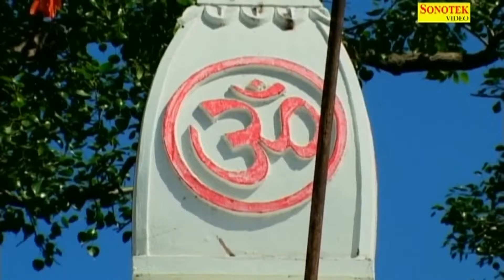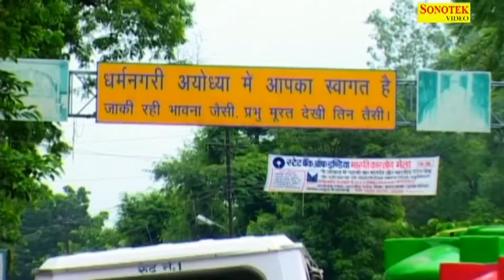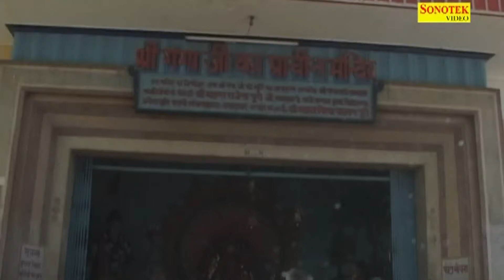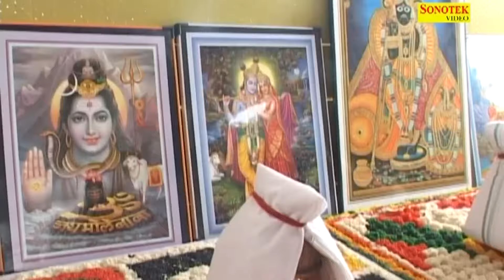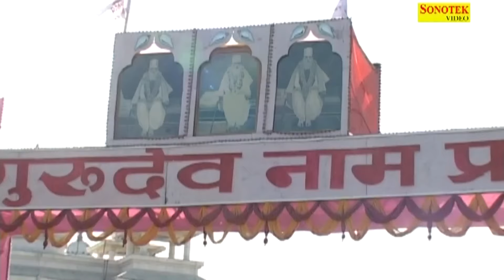Bhakti Geet || भक्ति गीत || Ashok Narang, Hansraj Railhan || निर्गुण भजन || Nonstop Nirgun Bhajan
Title : Bhakti Geet
Artist - Ashok Narang, Hansraj Railhan
Singer : Rajkumar Vinayak
Lyrics : Traditional
Director : Hansraj Railhan, Leela Krishan Railhan, Ashok Narang
Label : Bhajan Kirtan Sonotek

Bhakti Geet,
भक्ति गीत,
Ashok Narang, Hansraj Railhan,
निर्गुण भजन,
Nonstop Nirgun Bhajan,
2024 नॉनस्टॉप चेतावनी भजन,
2024 चेतावनी भजन,
2024 Morning Chetavani Bhajans,
Nonstop Chetavani Bhajans 2024,
Nonstop Nirgun Satsangi Bhajan,
2024 Nirgun Bhajans,
Chetavani Satsangi Bhajan 2024,
Latest Chetavani 2024,
न्यू चेतावनी भजन 2024,
2024 Nonstop Satsangi Bhajan,
Chetawani Bhajan 2024,
Satsangi Bhajan 2024,
Satsangi Bhajan Mala 2024,
Chetawani Bhajan New 2024,
चेतावनी भजन 2024,
Satsangi,
Satsangi Bhajan,
Chetawani,
Chetawani Bhajan,
Chetawani Bhajan Hindi,
सत्संगी भजन